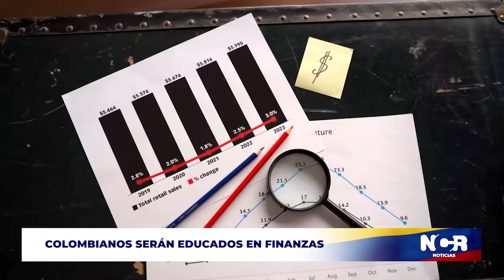NCR 1Dic Colombianos serán educados en finanzas